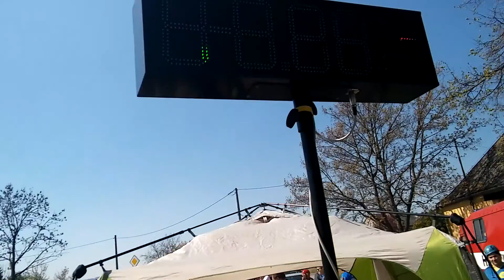SDH Náměšť na Hané ŽENY okrsek 2016